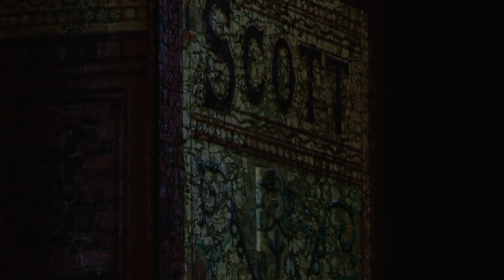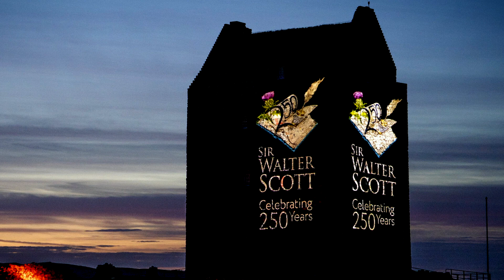LAUNCH OF SIR WALTER SCOTT 250th BIRTHDAY CELEBRATIONS - LIGHT SHOW AT SMAILHOLM TOWER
Event production by Andy McGregor.